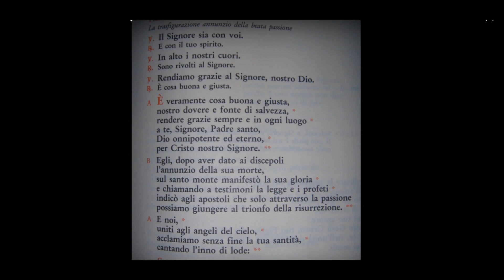Messaggio pastorale 001